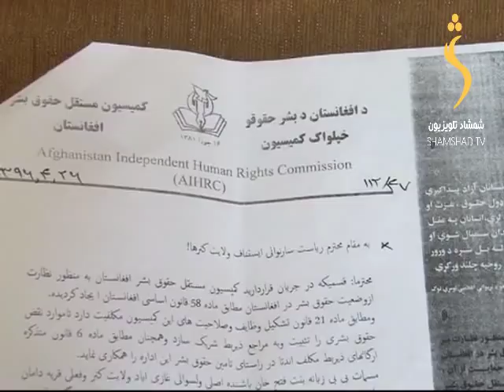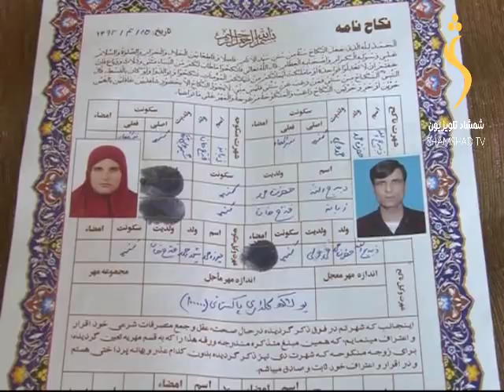Dene larkhwani Episode 513 / دیني لارښوونې